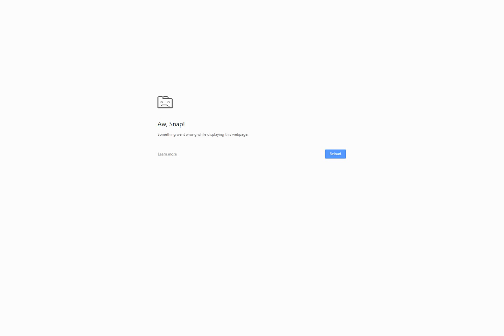Raw Room Two Recording 2017-05-23 22-46-31-246